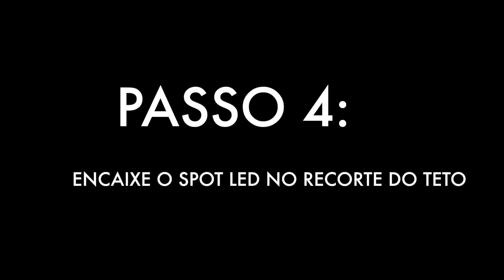Como Instalar Spot de LED no teto? - Explicação SIMPLES e RÁPIDA!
Quer saber como instalar Spot de LED de no teto ou forro de gesso? Assista agora! Esse Spot pode ser instalado também em sanca, forro de PVC, laje e muito mais!